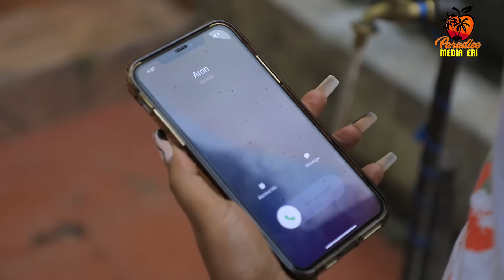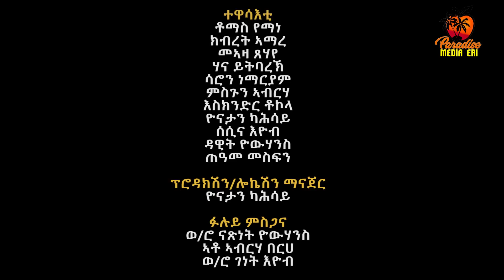New Eritrean Series Movie Beja- By Eng Misgun Abraha- Part 32 -ተኸታታሊት ፊልም-በጃ- ብምስጉን ኣብርሃ-31 ክፋል-2023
New Eritrean Series Movie Beja- By Eng Misgun Abraha- Part 32 -ተኸታታሊት ፊልም-በጃ- ብምስጉን ኣብርሃ-32 ክፋል-2023